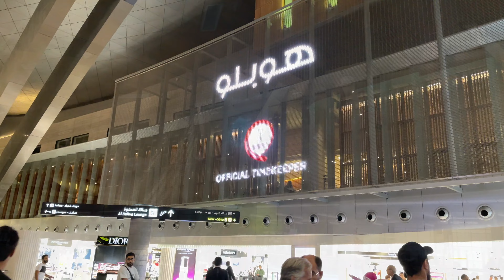First Time Flying Qatar Airways (Chicago to Doha to Bangkok)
I flew Qatar Airways for the first time. In this short video, I show the meals I received during my flights as well as some scenes of Doha Airport during the 2022 World Cup.